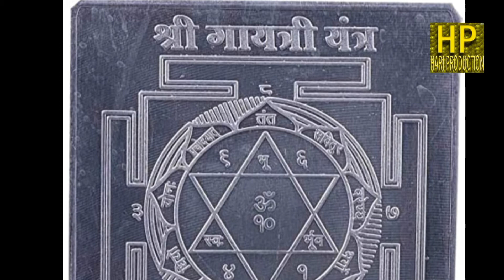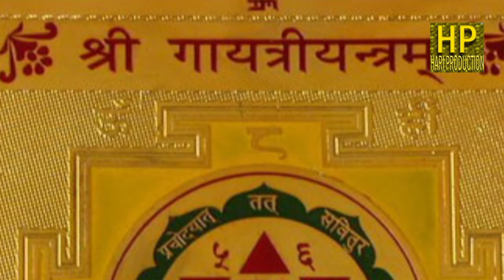Gayetri Mantra sung By Kamla Dhyani and Shantikunj Parijan !! गायत्री मंत्र का दिव्य गायन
संगीतमय गायत्री मंत्र  !! भारतीय श्रेष्ठ राग पर आधारित गायत्री साधकों द्वारा गाया गया भावपूर्ण प्रस्तुति  !!

कलाकार - शांति कुन्ज के साधक गण  !!